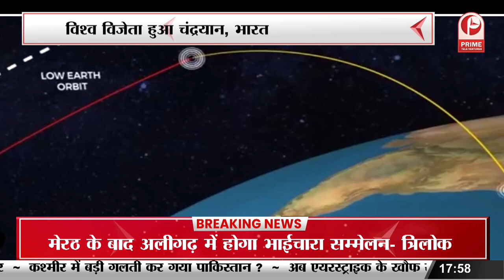विश्व विजेता हुआ चंद्रयान, भारत का बना सम्मान || Prime Tv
cricket
Live Score
live cricket score
cricket live
cricket score
India vs Bangladesh
live cricket
asia cup live
ind vs bangladesh
colombo weather
live score cricket
ban vs ind
asia cup live score
colombo weather today
asia cup final 2023
india vs bangladesh asia cup 2023
india bangladesh match
ind vs ban live
ind vs ban asia cup 2023
Asia Cup 2023 Live
cricket live score today
weather in colombo
weather in colombo today
ind बनाम ban लाइव
Bangladesh
ind ban
ind vs bang
ind vs bangladesh live
india bangladesh
ind vs ban odi
india live score
india match today
Welcome to Prime TV India, your reliable source for up-to-date and impartial news coverage. Stay informed with our diverse range of news stories, in-depth analysis, and exclusive reports.

From politics to technology, business to entertainment, we bring you the latest developments shaping India and the world.